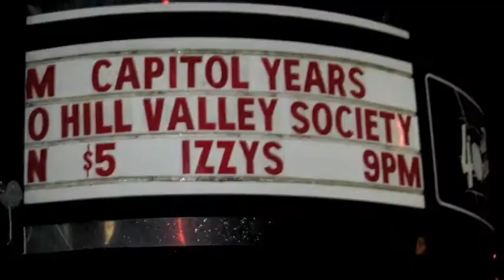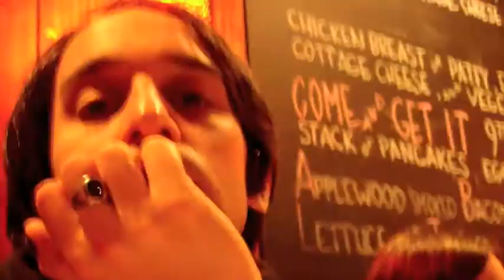Capitol recap years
almost a decade of photos